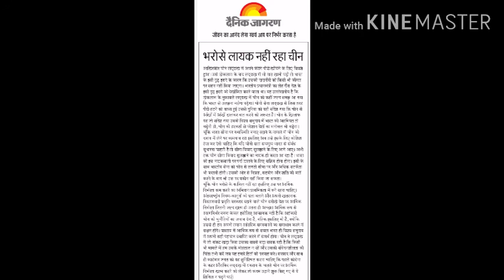Dainik Jagran editorial 7 July 2020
Hindi dictation
Editorial dictation in Hindi
Dainik Jagran dictation